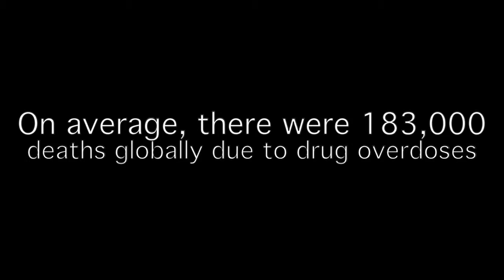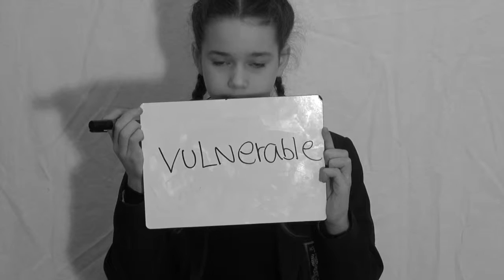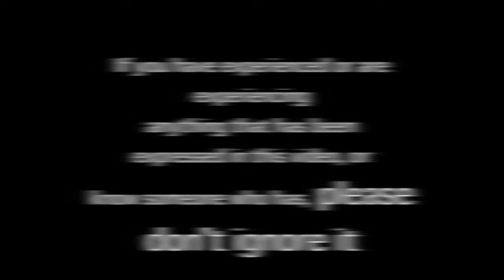Sophie Bartholomew- Silver Linings 9010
This video is about A2